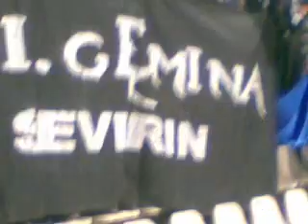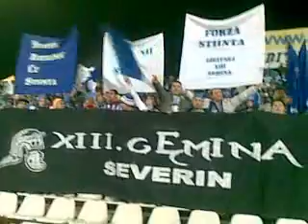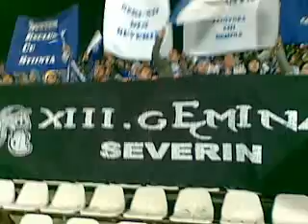Craiova - Rapid, 15.nov.2008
Legivnea.XIII.Gemina si atmosfera de la a2a.